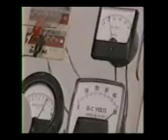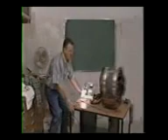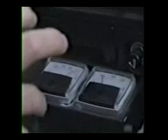crisi petrolifera=trovata energia alternativa,ma.....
...ma le grandi industri tecno0logicamente attaccate al petrolio sono disinteressate a questo, e sono decenni che stanno tacitando il tutto !!!